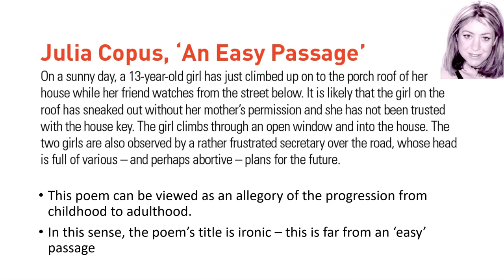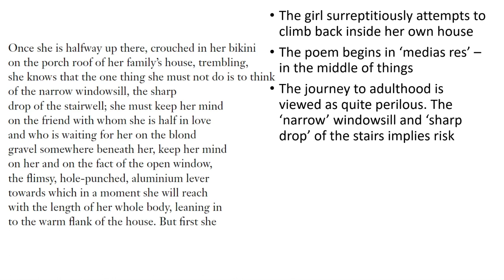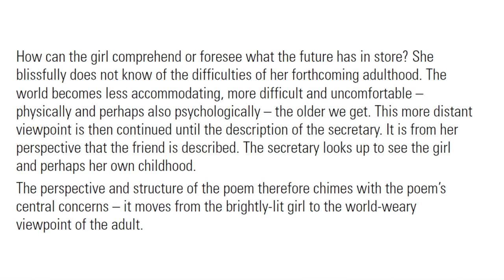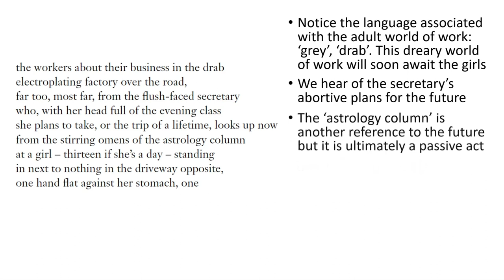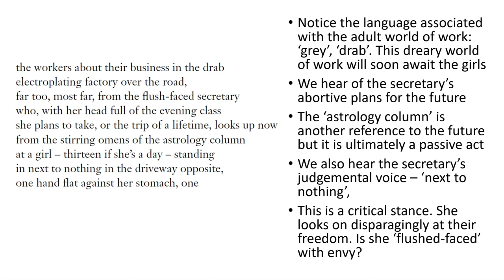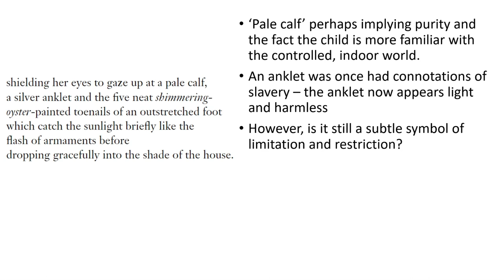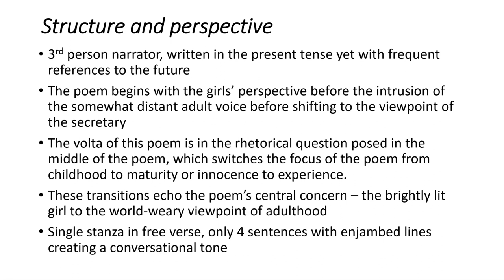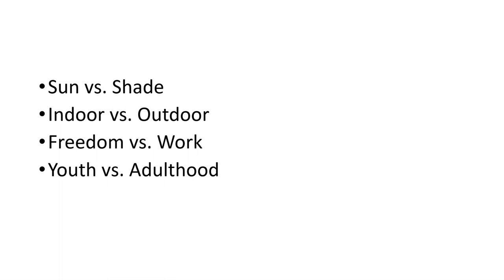Julia Copus - An Easy Passage: Analysis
Analysis of Julia Copus' poem 'An Easy Passage' taken from the Forward Poems of the Decade anthology for Edexcel English Literature A level.